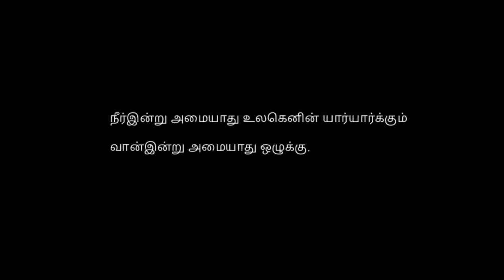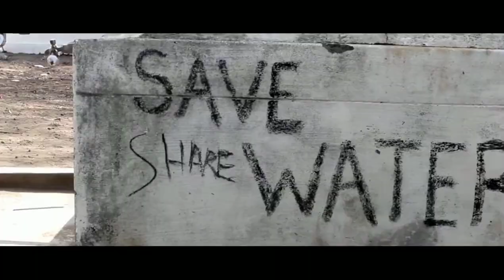Thayangadhe - An Award Winning Social Shortfilm/ SAVE WATER / SHARE WATER/ A Film by SVSians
Thayangadhe - An Award Winning Social based Shortlfilm was done by SVSians!!!
The Film Hits the Social Medias as WORLD WATER DAY Special Shortfilm!!!